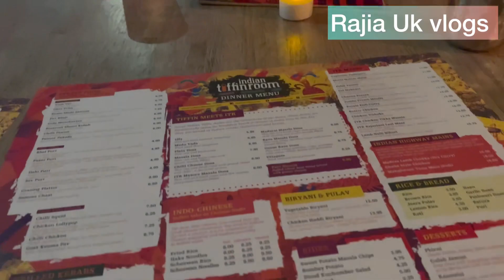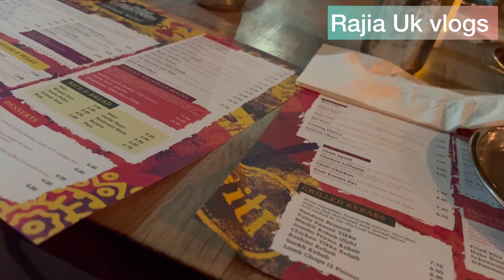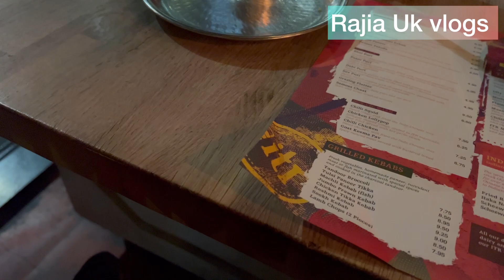Indian Tiffin Room | Manchester | UK so delicious food